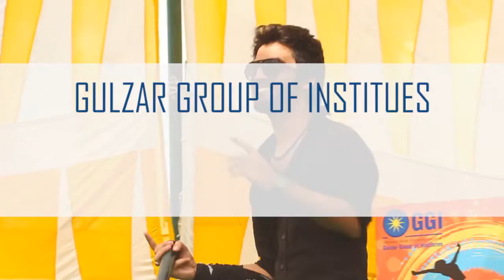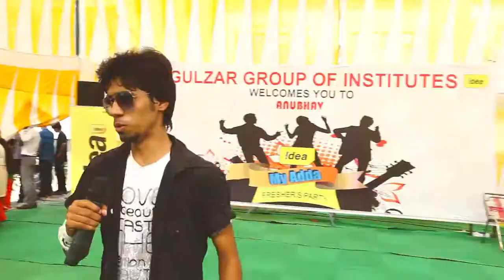Anubhav GGI Module 2013